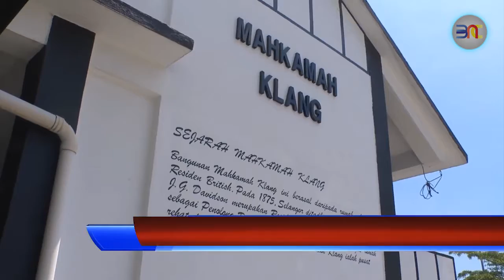20190227 偷神像亵渎清真寺男子认罪 推事下令做精神评估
一名将“拿督公”神像和兴都教神像摆在清真寺的男子，因涉嫌亵渎清真寺的罪名分别在两个推事庭面控。虽然被告俯首认罪，不过法庭谕令被告先接受精神检查再决定刑罚。